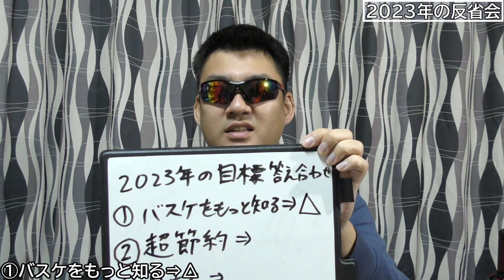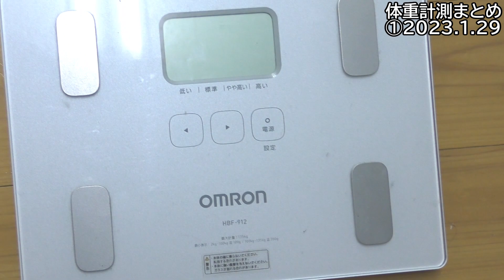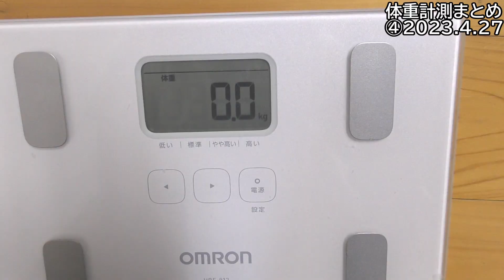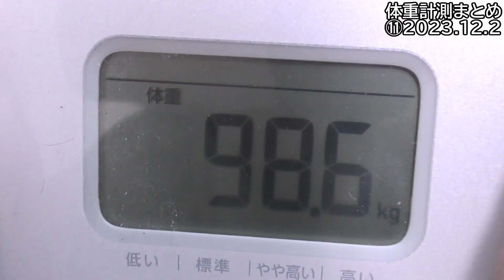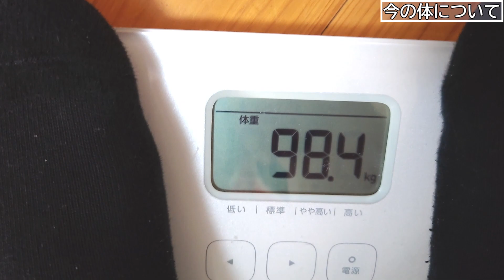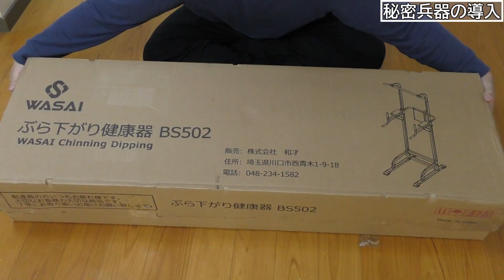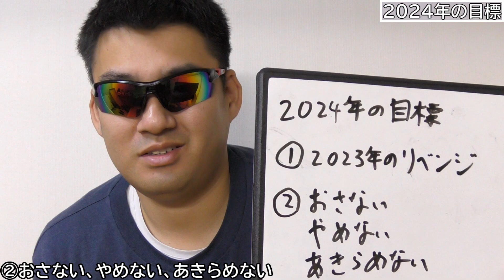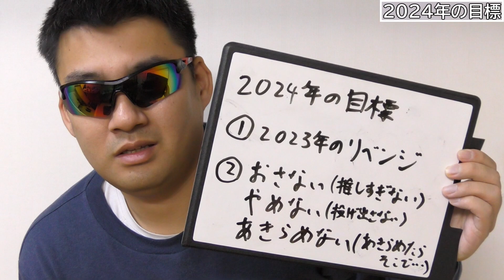メッタさんの2023年反省会＆2024年の目標【ダイエット報告も】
目次
1:00　2023年の反省①「バスケをもっと知る」
2:39　2023年の反省②「超節約」
4:26　2023年の反省③「やせる」
4:42　2023年ダイエット報告
14:05　今の体について
16:07　秘密兵器の導入
21:21　2024年の目標

◎総合連絡フォーム（質問・感想・リクエストetc）

【YouTube再生リスト（ゲーム・バスケ・オリジナルetc）】

※配信スケジュールはブログ等参照